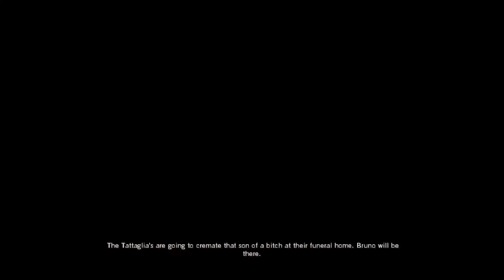The Godfather: The Don's Edition - Part 19 (The Silent Witness) Walkthrough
THE GODFATHER THE GAME
The Godfather puts you into the action of the legendary films. After a life of small-time jobs and petty thefts, you are accepted into the Corleone family.
GAME FEATURES
Control New York
Join the Corleone Family in the battle to rule the city and exert power over the other NY families: Stracci, Tattaglia, Cuneo, and Barzini. How you go about gaining power—through negotiation, intimidation, or a strategic mix …
Do It Your Way
The non-linear action adventure gameplay features original missions as well as missions directly from the film. Whether you tackle the main missions, take on side jobs, or explore the open environment, there’s an experience f…
Enter the World of The Godfather
Create your own mobster and climb your way to power in the Corleone Family. Along the way you will interact with characters and intersect scenes from the classic movie.
Pressure Point Targeting
A dead man can’t talk. Pressure point targeting lets you get a less-than-lethal lock on parts of an opponent’s body so he’s still around to give you the information you need.
Respect and Consequences
Use your powers of loyalty and fear to earn respect throughout New York City.Respect could be one of the most important weapons in your war for the underworld.
Wield the Power of the BlackHand
The power of intimidation is in your hands. Use the BlackHand Control combat system to execute punches, kicks, grabs, and even strangleholds.